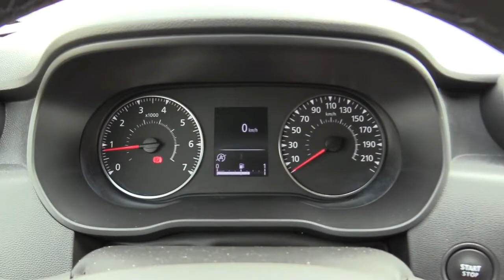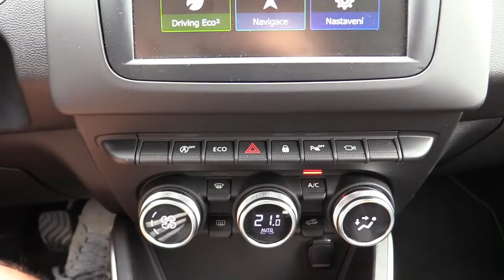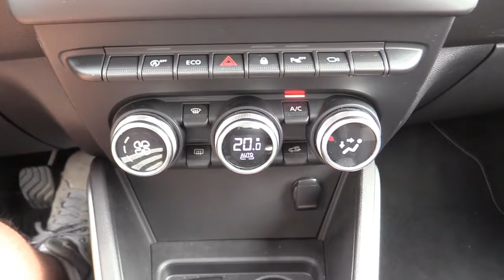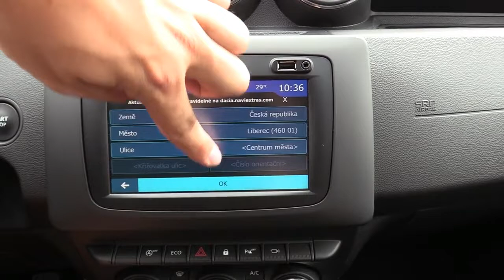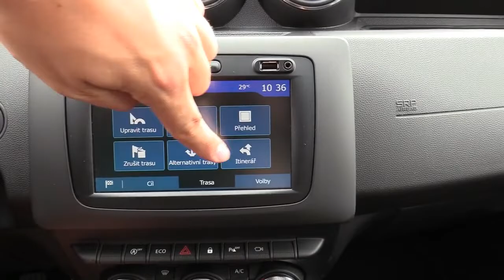2020 Renault Duster